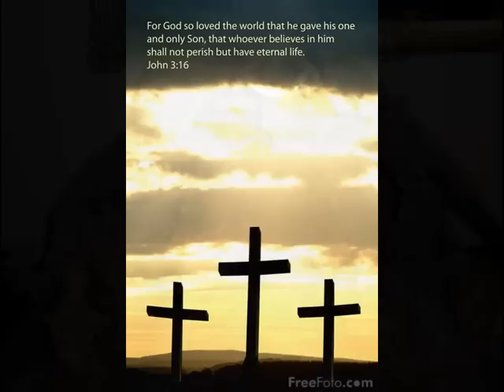Glory in the Highest - God with us - Immanuel!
Pictures from Christmas 2012 and a few others from years past.